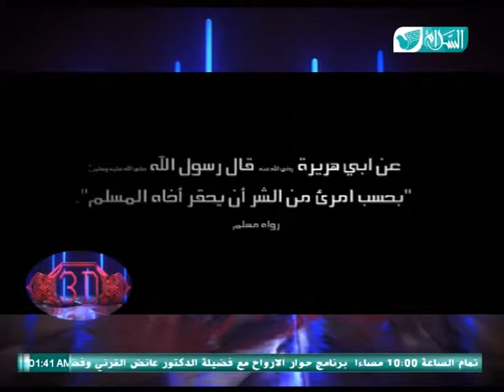كيس مقطوع (1) .. الحلقة 19 من برنامج (3D)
موضوع الحلقة : كيس_مقطوع (1).